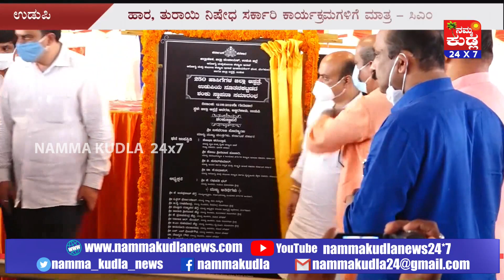ಹಾರ, ತುರಾಯಿ ನಿಷೇಧ ಸರ್ಕಾರಿ ಕಾರ್ಯಕ್ರಮಗಳಿಗೆ,ಹೂವಿನ ವ್ಯಾಪಾರಿಗಳಿಗೆ ತೊಂದರೆ ಕೊಡುವ ಉದ್ದೇಶ ಸರ್ಕಾರಕ್ಕಿಲ್ಲ- ಸಿಎಂ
ಸರ್ಕಾರಿ ಕಾರ್ಯಕ್ರಮಗಳಲ್ಲಿ ಮಾತ್ರ ಹಾರ, ತುರಾಯಿ, ಕಾಣಿಕೆ ನೀಡಬಾರದು ಎಂದು ಆದೇಶಿಸಲಾಗಿದ್ದು, ಖಾಸಗಿ ಕಾರ್ಯಕ್ರಮಗಳಲ್ಲಿ ಹೂ, ಹಾರ ನೀಡಲು ಅಡ್ಡಿ ಇಲ್ಲ ಎಂದು ಮುಖ್ಯಮಂತ್ರಿ ಬಸವರಾಜ ಬೊಮ್ಮಾಯಿ ಹೇಳಿದರು.ಉಡುಪಿ ಜಿಲ್ಲಾ ಆಸ್ಪತ್ರೆಯ ಕಟ್ಟಡ ಕಾಮಗಾರಿಗೆ ಭೂಮಿ ಪೂಜೆ ನೆರವೇರಿಸಿ ಮಾತನಾಡಿದ...